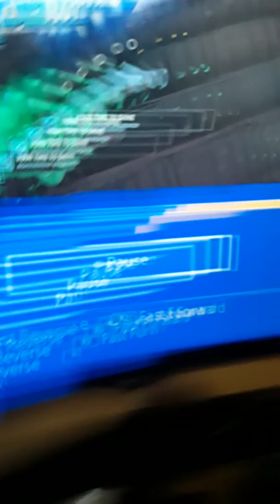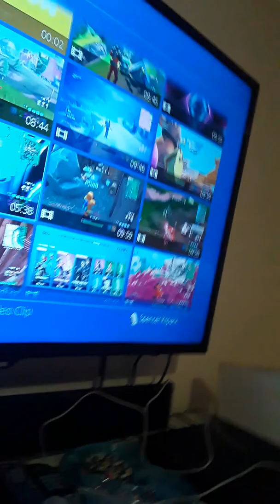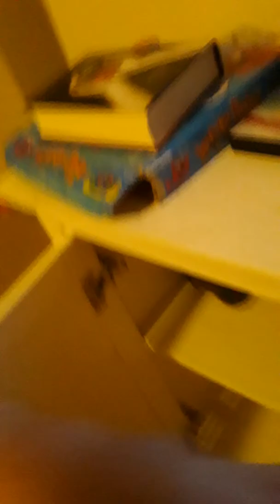My dad's chapter 2 win and actually was surprised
Sorry for the crappy video I didn't think I would win and it happened lol. btw I've switched to twitch fo fallow me and like plz it will be helpful I just started so it might be cringe lol😂😂